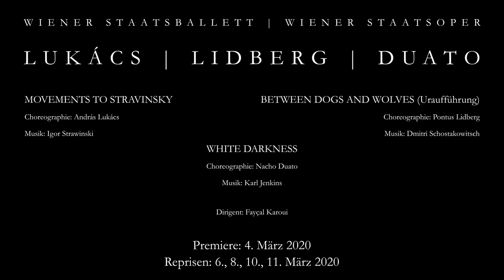Wiener Staatsballett - Lukács | Lidberg | Duato (Probenvideo)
Sehen Sie hier erste Probenausschnitte unserer bevorstehenden Premiere (4. März) "Lukács | Lidberg | Duato" in der Wiener Staatsoper. Reprisen: 6., 8., 10., 11. März 2020

Mit dem Beitrag von Pontus Lidberg entsteht ein Auftragswerk für das Wiener Staatsballett, womit sich der 1977 in Schweden geborene und durch den Tanzfilm „The Rain“ bekannt gewordene Direktor des Danish Dance Theatre (seit 2018) zugleich an der Wiener Staatsoper erstmals vorstellt. „White Darkness“ aus dem Jahr 2001 – von Nacho Duato als Requiem für seine Schwester konzipiert – und die „Movements to Stravinsky“ von András Lukács, das 2017 seine erfolgreiche Uraufführung an der Volksoper Wien feiern konnte, komplettieren den Abend zu einem Aufeinandertreffen von höchst individuellen choreographischen Zugängen.